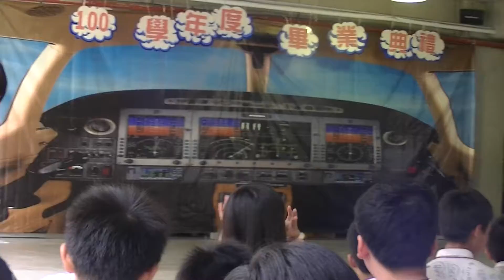100學年畢業典禮